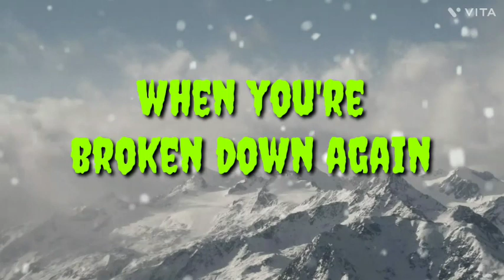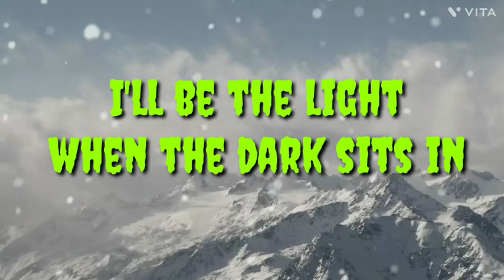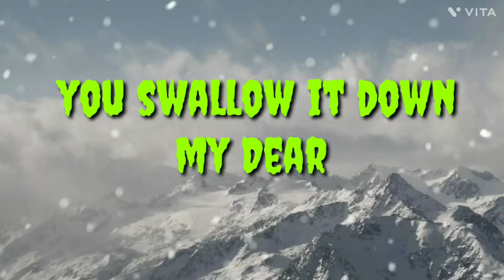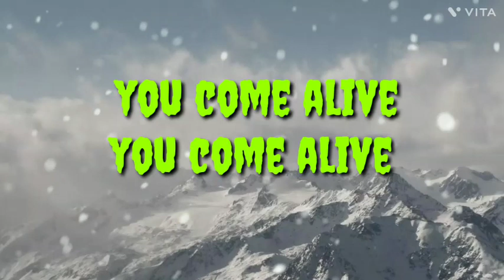Wynne - Come Alive (Lyrics)